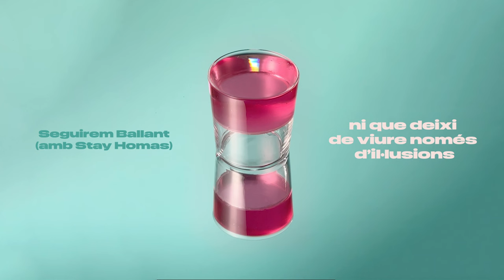Doctor Prats - Seguirem Ballant (amb Stay Homas)